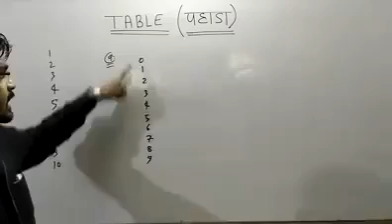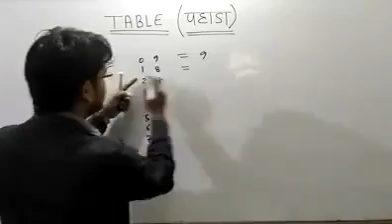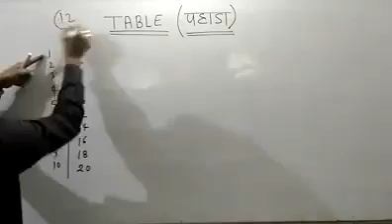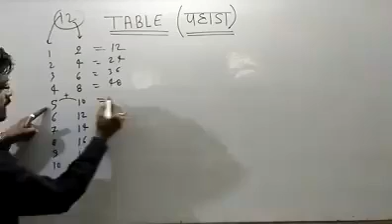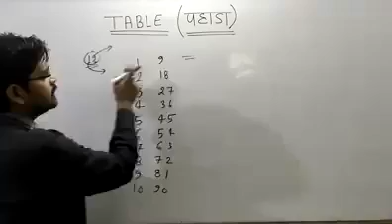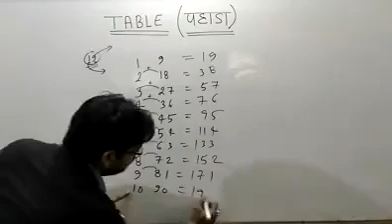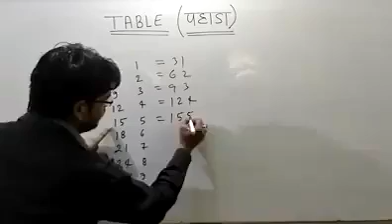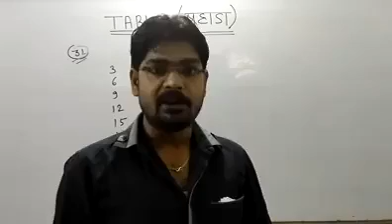Table Trick || Counting Table Trick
12,  13 , 14, 30 table tricks